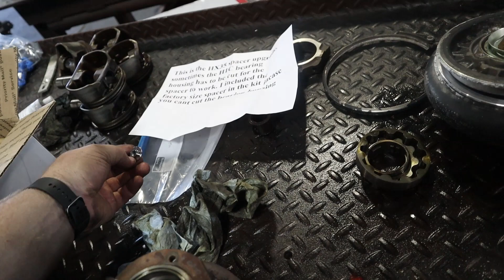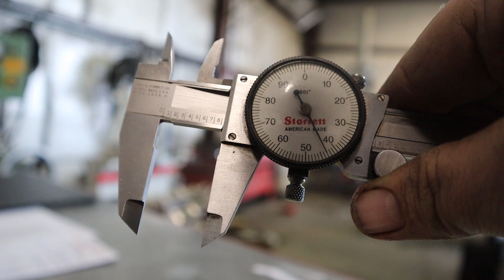WH1C 62mm Turbo teardown and machining.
In this video, ill be taking apart a stock WH1C Turbo and doing the machining required to do the installation of the 62mm upgrade